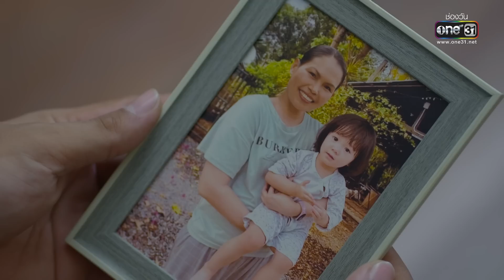ดอกหญ้าป่าคอนกรีต | Ep.05 (3/4) | 2 มิ.ย. 66 | ประเทศไทยรับชมได้ทาง oneD